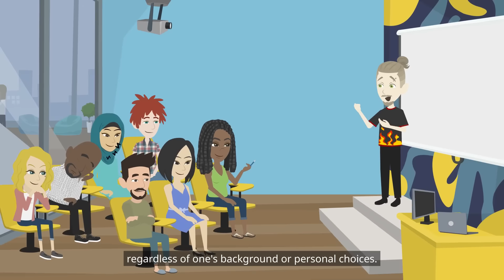My Sister and Her Fiancé Treated Me Like a Loser, So I Surprised Everyone at Their Wedding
"Welcome to My AniStory, where every video is a journey into the heart of animated storytelling. Dive into our world of 'my story animated,' where we bring to life tales that resonate with everyone. From the nostalgic charm of 'my best friend moves back home on Christmas' to the exciting tales of 'hollywood star' adventures, our 'animated stories' are a blend of imagination and reality.

Experience the variety of 'story animated new' episodes, where fresh narratives meet vibrant animations. Our 'life diary animated' series captures the essence of 'teenage' dreams and dramas. Join us for 'storytime animated,' a cozy corner for stories that touch the heart.

Our 'MDA My Diary Animated' segment brings personal diaries to life, revealing the mysteries and joys of everyday experiences. 'MSA previously My Story Animated' and 'MSA new videos' offer a treasure trove of tales that connect, entertain, and inspire.

This holiday season, relive heartwarming reunions with 'my best friend moves back home on Christmas.' And for those who love a sprinkle of the extraordinary, our 'hollywood star' stories will transport you to a world of glamour and dreams.

My AniStory, Animation, Storytelling, Christmas Tales, Teen Adventures, Animated Diaries, Personal Stories, Hollywood Dreams, Inspirational Stories, Life's Mysteries, Reunion Stories.